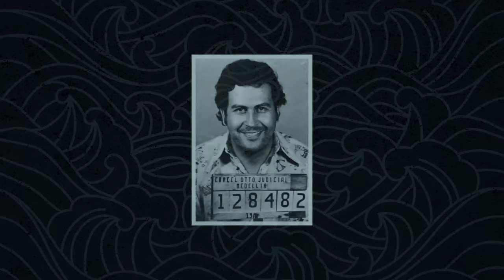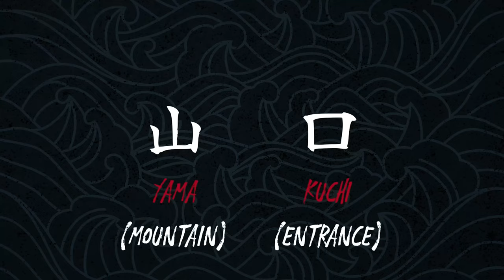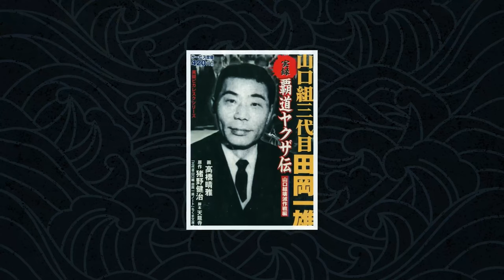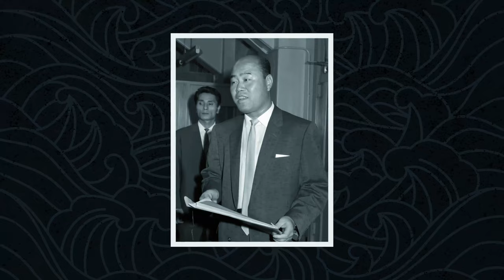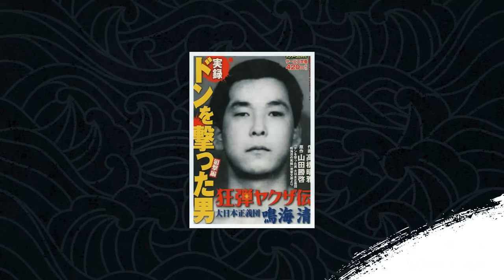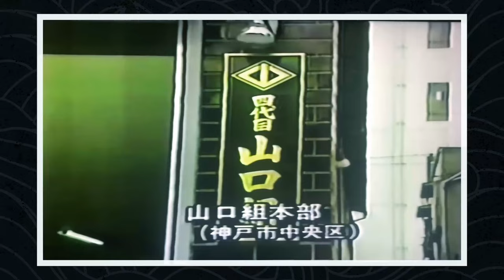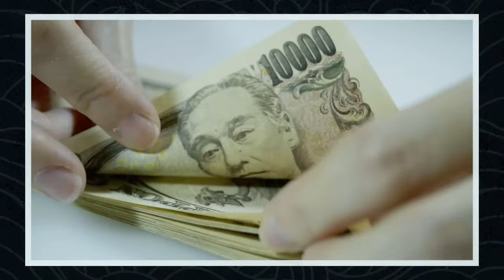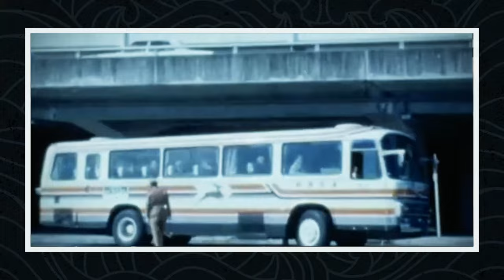日本最大黑幫的興衰：山口組背后的百年秘史！